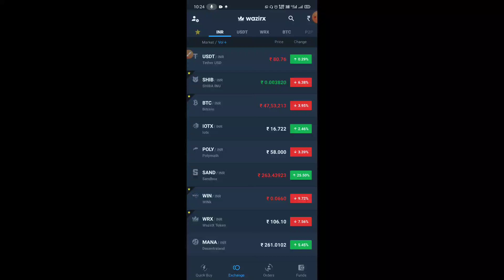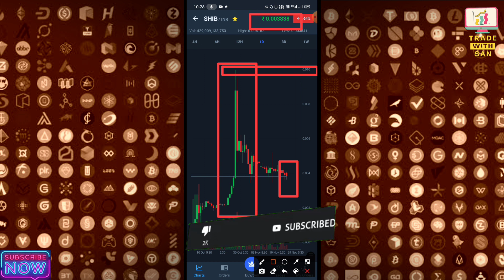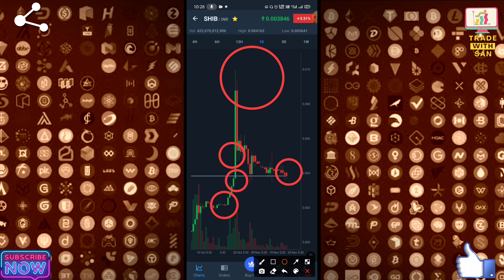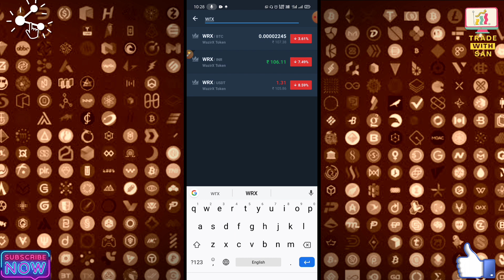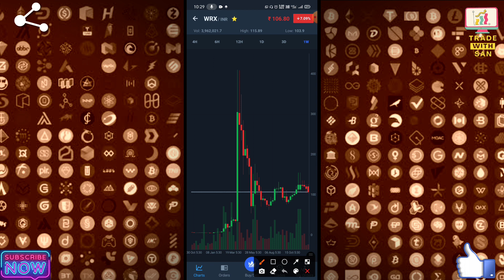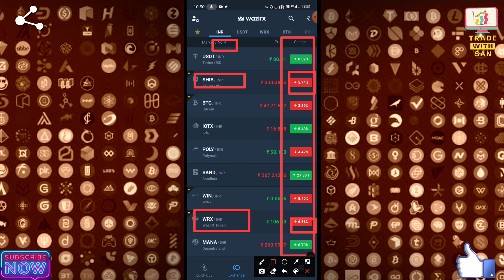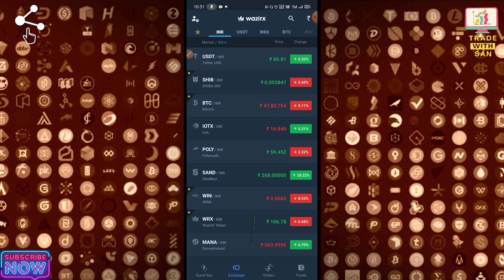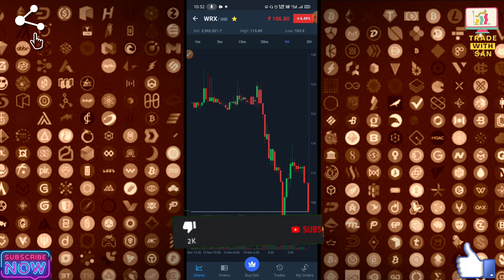Shiba Inu & WazirX Crypto Upcoming Pump 🔥 Upcoming Price Prediction 🚀 WazirX Pump Soon